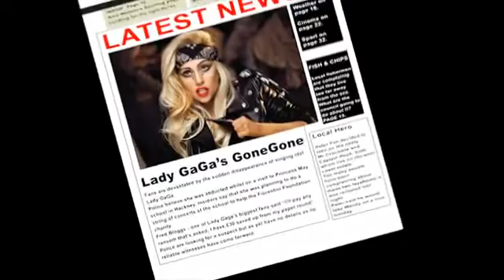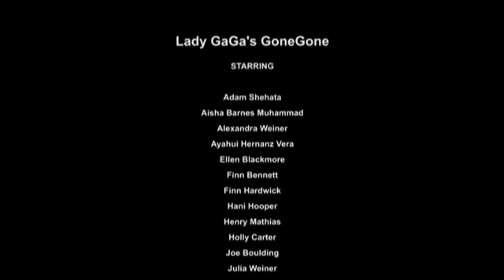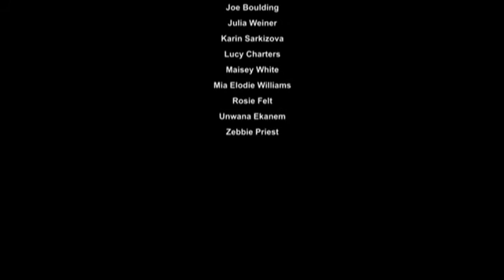Students make a movie in a week - Anna Fiorentini Theatre & Film School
Students that attended the Anna Fiorentini Theatre & Film School week long acting workshop during the summer holidays feature in their very own short film. The students only had 1 week to learn their scripts, to rehears and to shoot their movie!